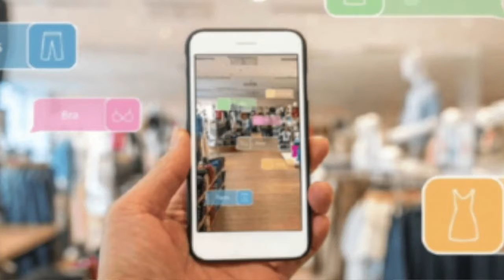y CyberRisk en Noticias al día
Noticiasaldia: Amenazas informáticas y CyberRisk / ¿Qué es la Micrologística? / Webinars HOY / Entrevista Enrique Alania